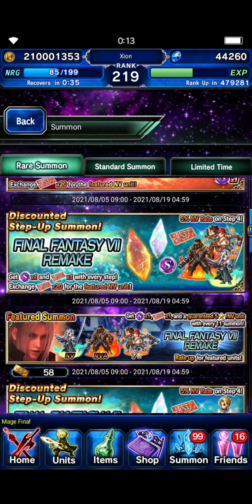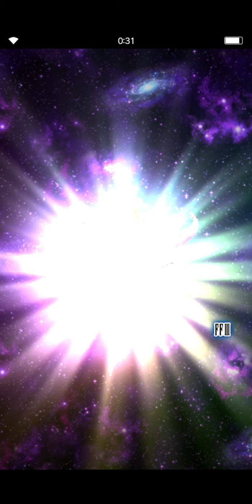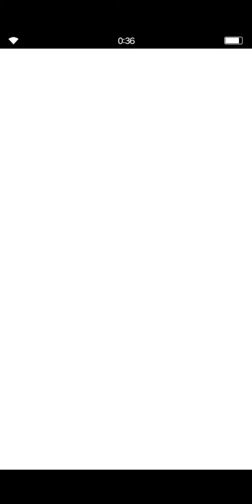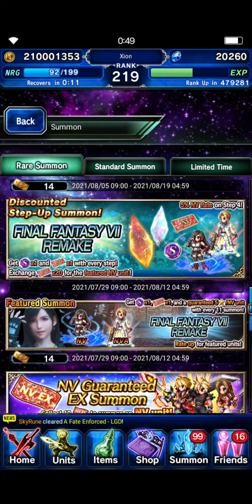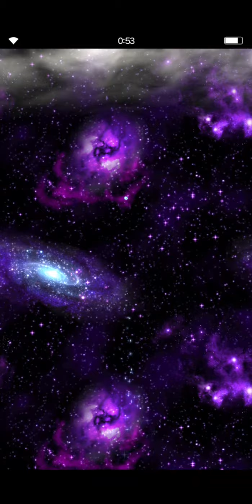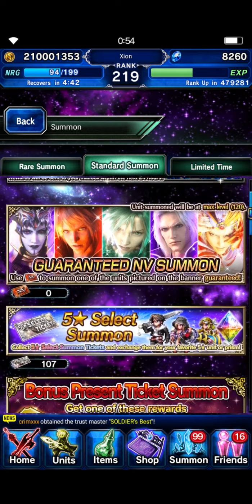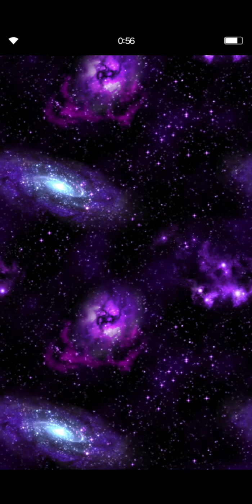Pulling for Legendary Hero Sephiroth in Final Fantasy Brave Exvius! Did I get lucky??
I decided to show my results for trying to pull for Legendary Hero Sephiroth in Final Fantasy Brave Exvius with the limited amount of Lapis and tickets I had left after the Avalanche's Tifa banner.

Sorry for the lack of audio towards the end where Game Booster on my phone decided to cut it off and the abruptly end the video! Very frustrating. But at that point I was at the end of wrapping up using some remaining EX tickets.

Enjoy and good luck for everyone pulling on this banner!